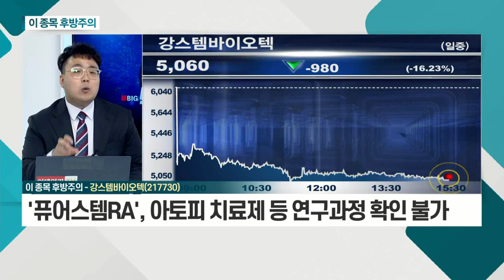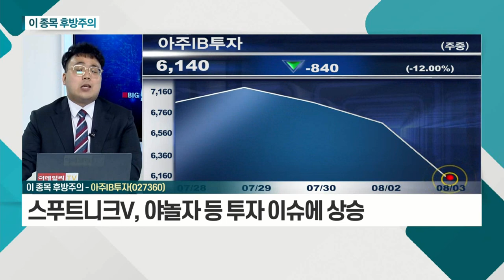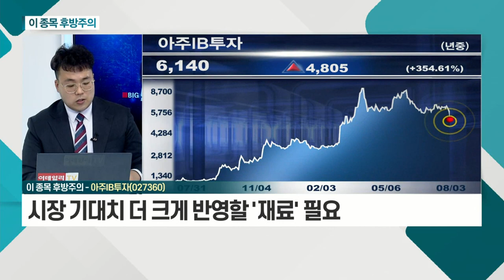강스템바이오텍, 아주IB투자_이 종목 후방주의 (20210803)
강스템바이오텍(217730)
- 유상증자 예정… 주주배정 후 실권주 공모
- 3년 연속 대규모 적자ㆍ영업이익률 마이너스
- '퓨어스템RA', 아토피 치료제 등 연구 과정 확인 불가

아주IB투자(027360)
- 스푸트니크V, 야놀자 등 투자 이슈에 상승
- 차익실현 물량 출회 예상
- 시장 기대치 더 크게 반영할 '재료' 필요